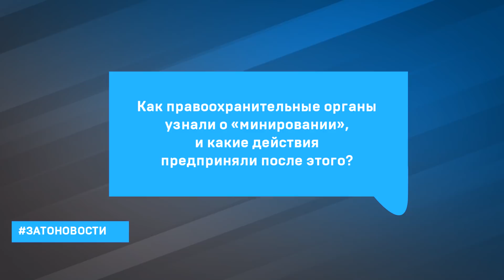13-11-2018 - По факту - Про "минирование"